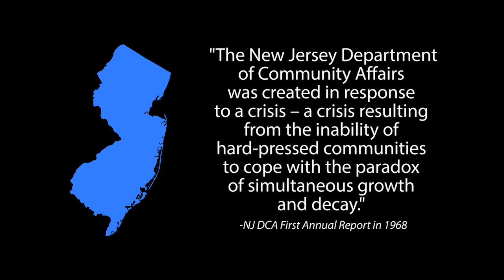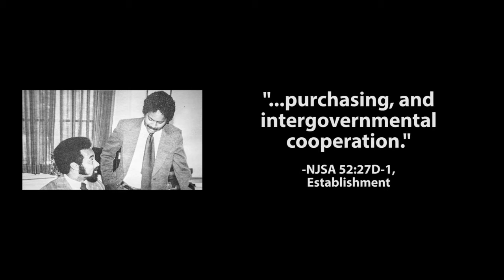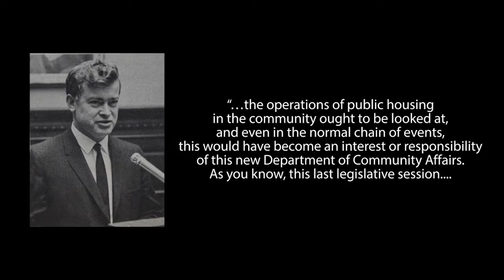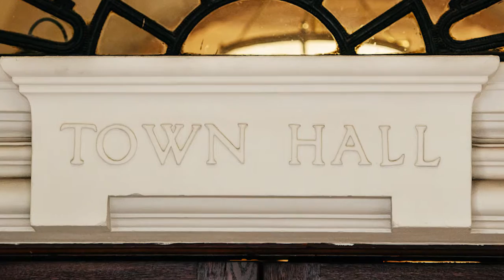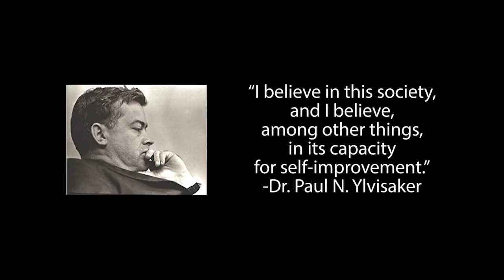DCA 50th Anniversary Documentary Video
Documentary highlights the history of the New Jersey Department of Community Affairs since the creation of the Department on March 1, 1967.